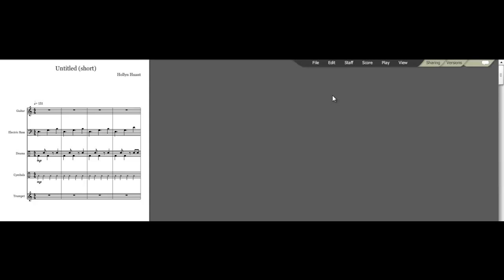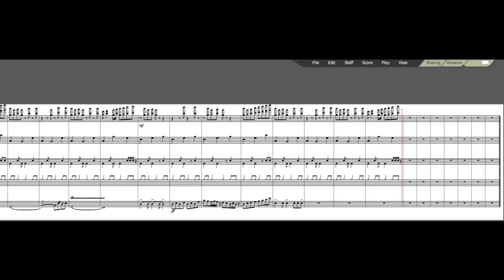Composition #6 - "Untitled (Short)"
Created January 14, 2011, on noteflight.

It was ssupposed to be longer, but this is all I could come up with.

Instruments:
Guitar
Electric bass
Drums
Cymbals
Trumpet